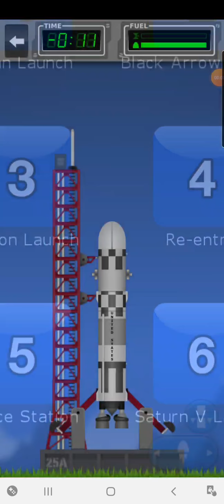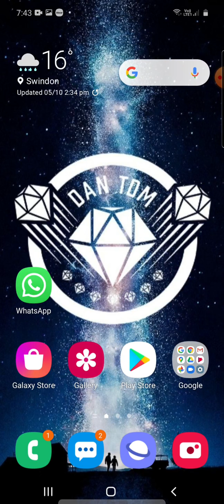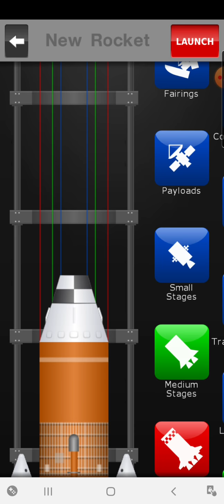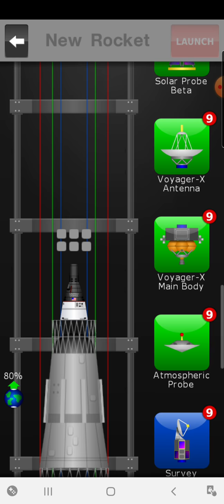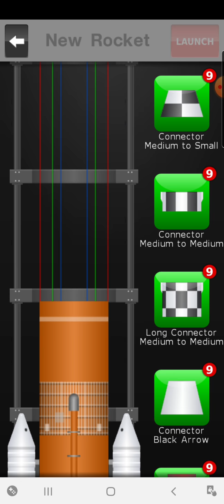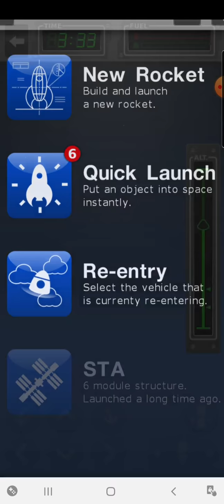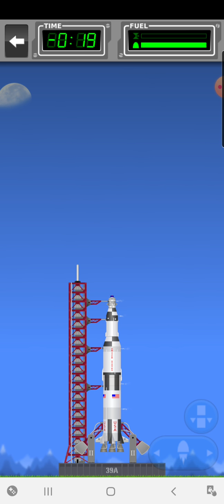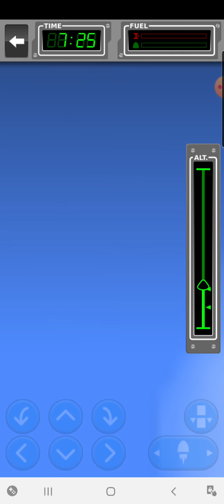Trying the old space agency origianal space agency #1